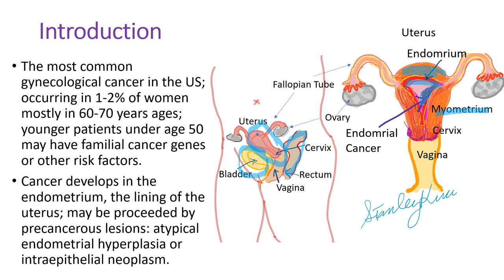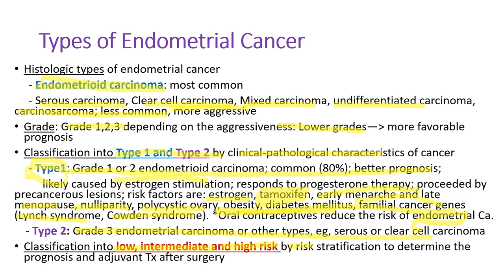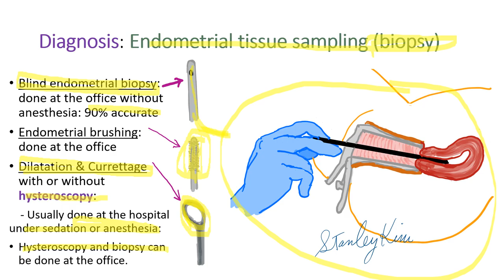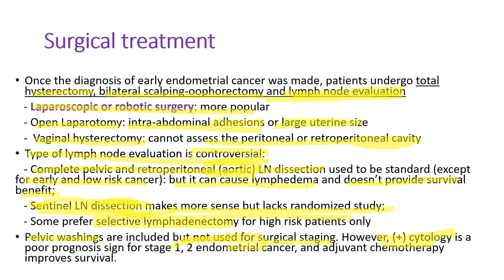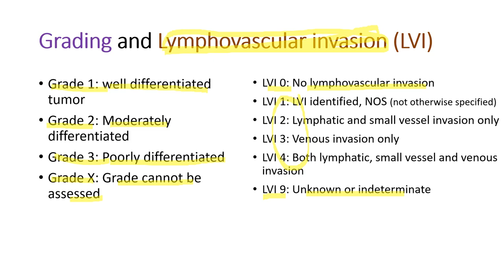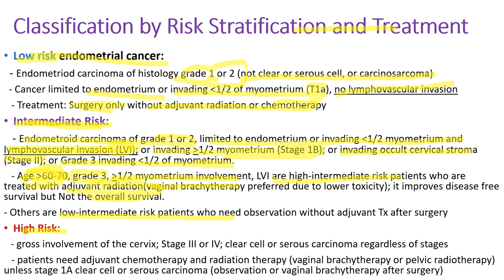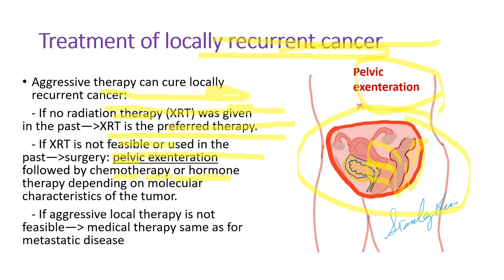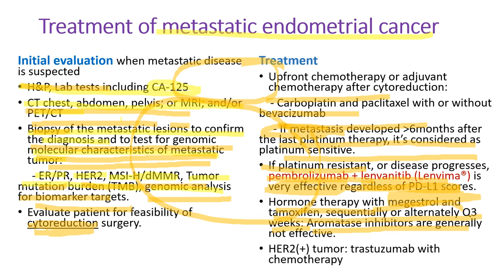Endometrial Cancer:2021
Endometrial cancer is the most common cancer in women, more than ovarian cancer.
Most endometrial cancer can be cured with surgery sometimes with radiation therapy. For advanced cancer, chemotherapy, immunotherapy and targeted therapy are used, which improve the prognosis.